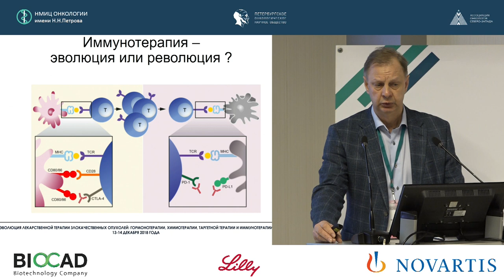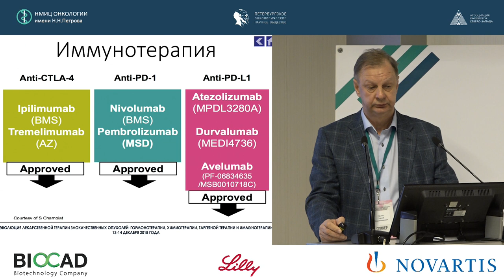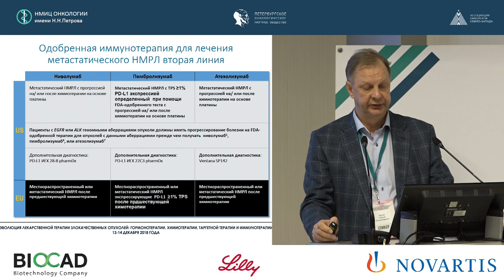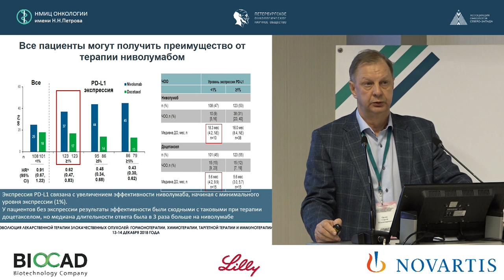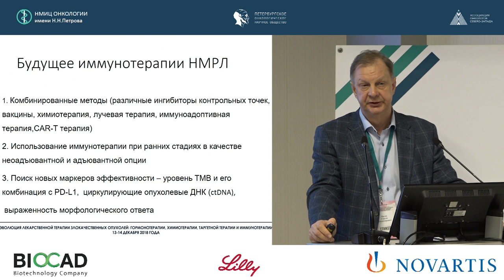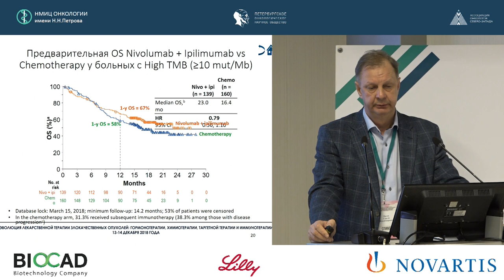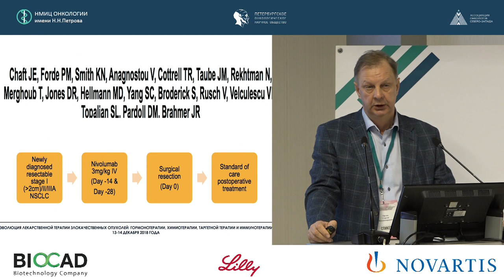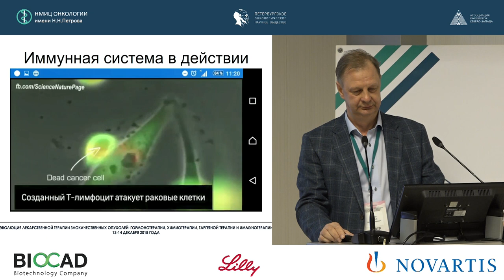Настоящее и будущее иммунотерапии немелкоклеточного рака легкого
Орлов Сергей Владимирович